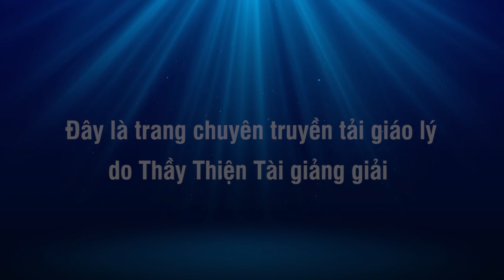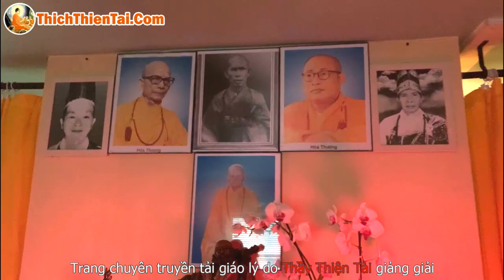Thăm Vườn Gặp Hoa Sen Vừa Nở 11-06-2021 - Thích Thiện Tài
Người giảng: Thích Thiện Tài
Địa điểm: Chesapeake,  Virginia, Hoa Kỳ
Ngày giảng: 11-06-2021